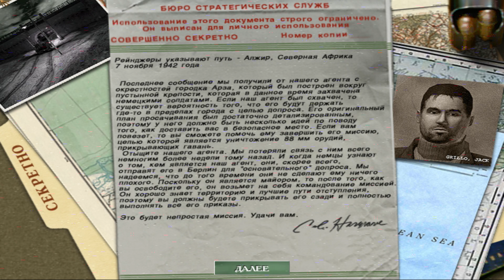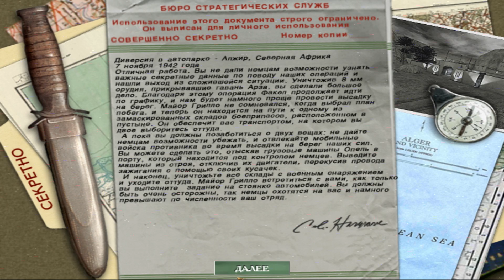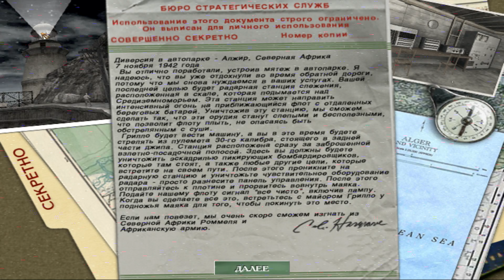Прохождение Medal Of Honor: Allied Assault - Часть 1: Операция факел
Прохождение Medal Of Honor: Allied Assault